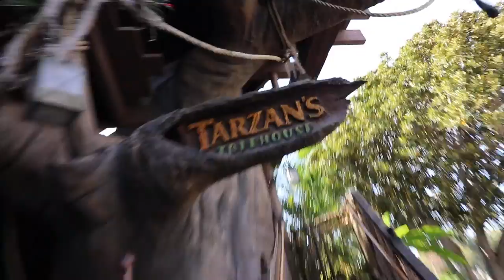BODYBUILDER TRYS BOXING | Heavy Bag & Speed Workout Challenge | Lex Fitness